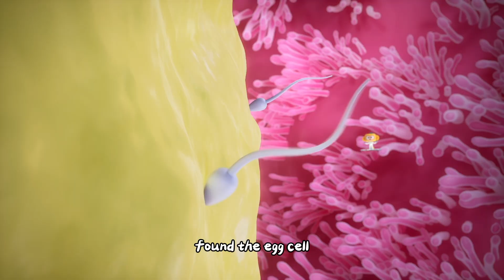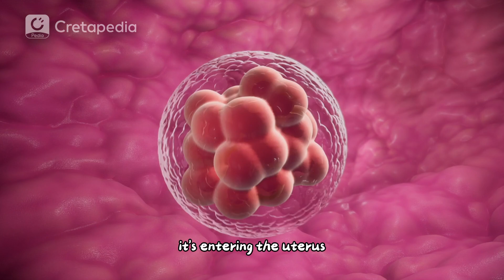Where does a Baby Come From? | Sex Education for Kids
Discover the miraculous journey of life as we explore where babies come from, unraveling the science and magic behind human reproduction.